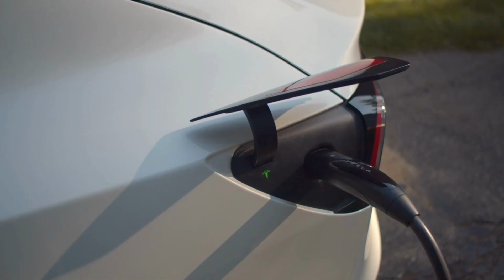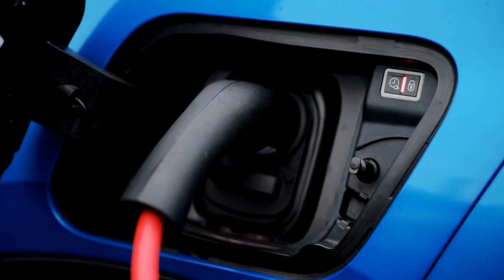Toyota CEO drop bombshell Toyota NEW Solid State Battery 1000 Miles with 5-min Charging!